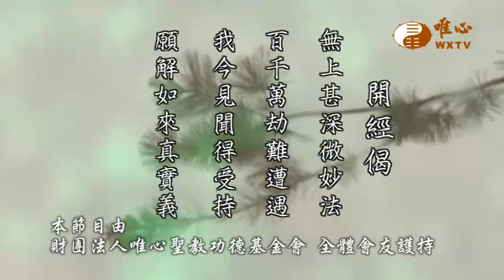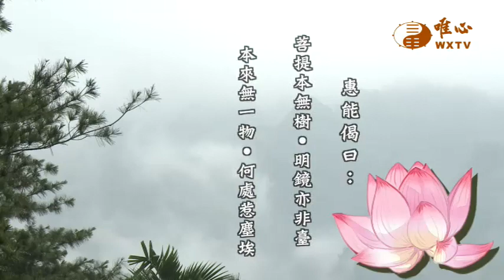【六祖大師法寶壇經215】｜ WXTV唯心電視台